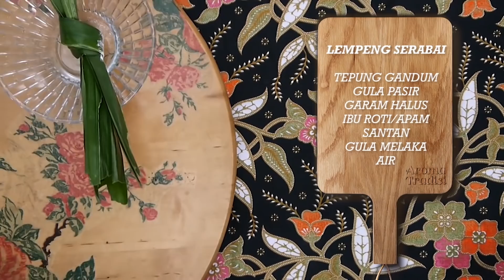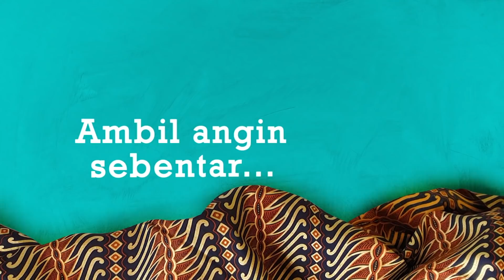Aroma Tradisi (2019) - Kg Sg Lurus, Senggarang, Batu Pahat | Episod 9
Lokasi: Kg Sg Lurus, Senggarang, Batu Pahat
Menu Masakan:
1. Lempeng Serabai
2. Belangkas Masak Lemak Cili Api
3. Bubur Candil
Aroma Tradisi 2019 menampilkan hos baharu iaitu Adzriefaiz, yang akan menerokai keunikan makanan yang terdapat di sesebuah negeri tersebut sambil mempelajari keistimewaan dari segi sejarah,  ekonomi, geografi dan sosial budayanya.